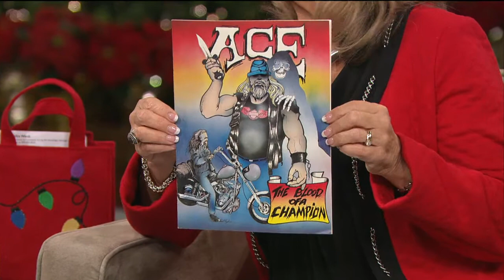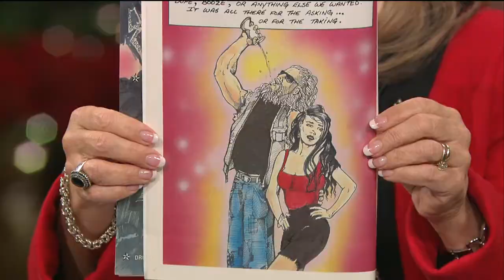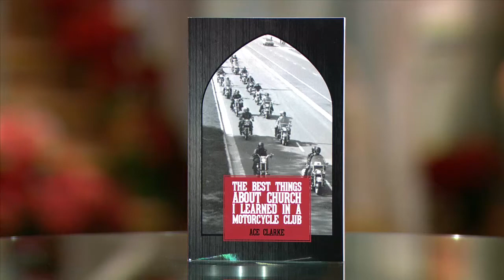From a Feared Biker To A Trusted Leader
Moira Brown speaks with Ace Clarke about his past as an outlawed Biker to his current calling as a Spiritual leader.
Ace Clarke - Biker Pastor -- The Joshua Center - Founder, The Hamilton Dream Center
Book: "The Best Thing I Learned about Church I Learned in a Motorcycle Club"
To Get Your Copy: